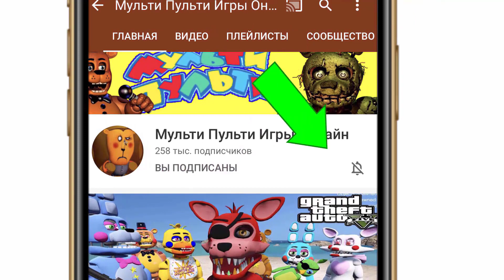МАЛЕНЬКИЕ КОШМАРЫ 2 ► Little Nightmares 2 СТРАШНАЯ ШКОЛА #2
Multi Multi Games Online is a game channel for the game Gta 5 with mods. Let-play, passing maps and various fun games in gta 5 online, you can diversify with various modifications and so play is much more fun. You can download mods for super heroes or arrange survival in gta 5 mods with villains in a game with a mod. Mods Animatronics FNAF for GTA 5 everyone will love and can easily install the mod (mod). Bright and interesting gta games with animatronics only on my channel.